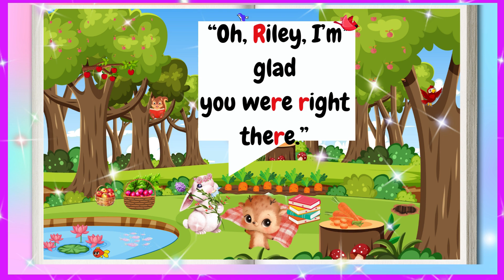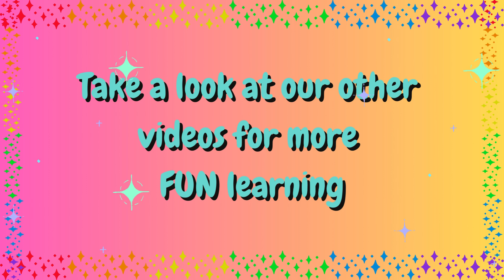The bAby Voyze ABC Phonics Book R Rabbit and Reindeer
The bAby Voyze is here to join you on your fun ABC phonic learning adventure with your child or new learner. We will learn and teach through books, songs, and rhymes. We are entering the Phonics Learning library and reading Book R Rabbit and Reindeer. These are short, fun stories that focus on the letter R. In this series, your new learners will begin to Identify the letters and their phonic sounds. Come on, Trezure'd Readers, Let's Read. We'll see you on Trezure'd Tuesdays and Thursdays.